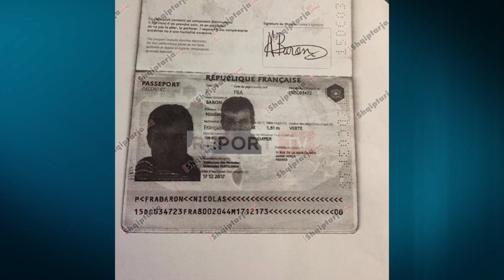Jahti i braktisur në Patok, gjendet pasaporta e francezit! Report Tv siguron dokumentin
Në jahtin e braktisur pak ditë më parë në afërsi të Patokut u gjet një dokument në emrin e francezit, i cili pretendonte pronësinë saj.

Report Tv ka siguruar ekskluzivisht pasaportën e francezit, Baron Nicolas i cili u shoqërua mbrëmjen e djeshme në polici.

Ai u mor në pyetje e më pas është lënë i lirë. ‘Jahti është i imi dhe unë ndalova të takoj disa miq, por më pas pata probleme me karburantin’, ka deklaruar francezi në komisariatin e Lezhës.

Jahti me flamurin slloven u gjet në zonën e Shëngjinit më 17 tetor. Policia bëri me dije se ai ndodhej i ankoruar aty dy ditë më parë, ku përgjatë kësaj kohe ka qenë nën monitorimin e autoriteteve.

Sipas burimeve jahte të tilla shoqërohen gjithmonë me një gomone dhe mendohet se ajo është larguar që aty para se të mbërrinte policia, çka shton dyshimet se jahti mund të përdorej për trafik droge.

Ky është jahti i dytë që gjendjet i braktisur në afërsi të Shëngjinit, ku një vit më parë u gjet edhe jahti turk i braktisur në të cilin udhëtonte kapiteni Sezgin Yavuz, i cili vijon të jetë i humbur. Më datë 7 shtator 2019  jahti  “Atik Bey” u gjet i braktisur në ujërat ndërkombëtar në Detin Adriatik, 12 milje larg bregdetit të Shëngjinit, me GPS te fikur, ndërsa gjatë kontrollit policia gjeti dokumentet e kapitenit Sezgin Yavuz.